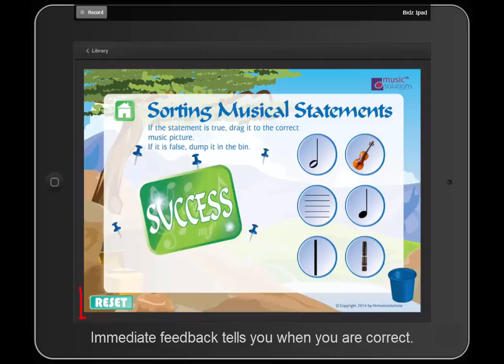Sorting the musical statements